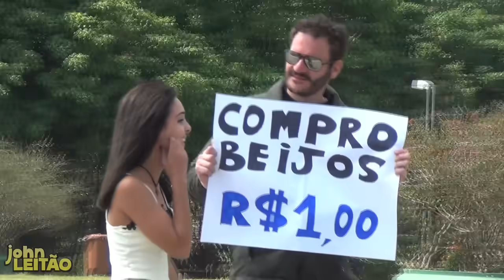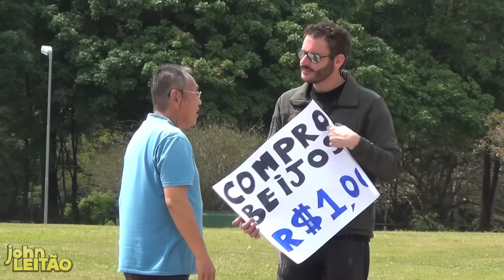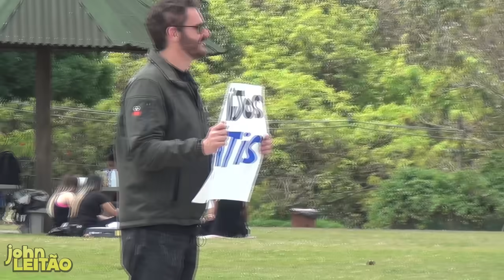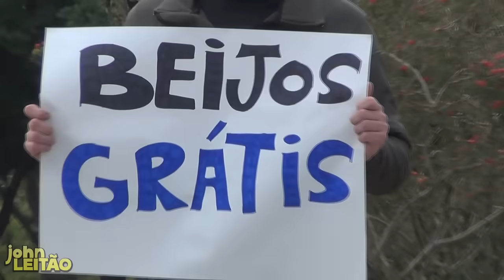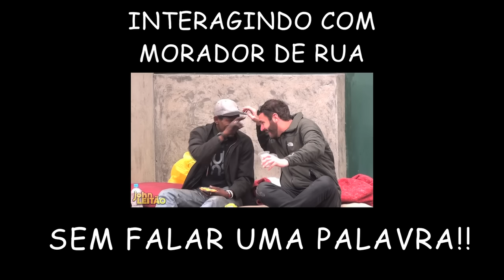APENAS R$ 1,00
Obrigado pelo LIKE e um ABS pra vcs!

Aqui tem pegadinhas sempre inéditas, desafios da galera, personagens bastante estranhos, e muita zueira marota.

Vídeos novos toda terça às 19:00.